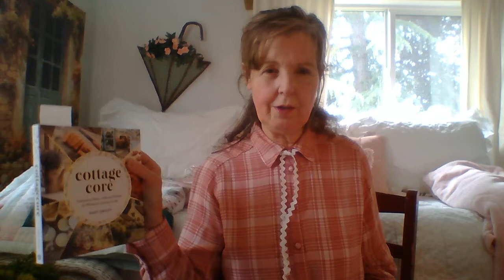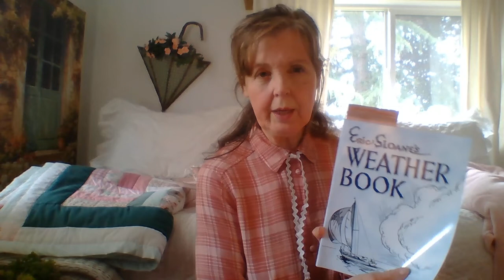Homemaking Radio: Weather From Home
Please go here to listen, look at the rest of the post, donate if you like--Paypal is on the sidebar.